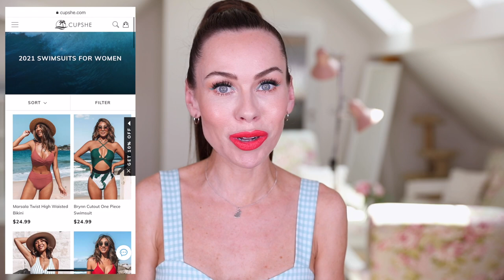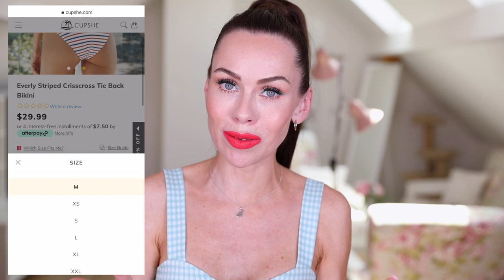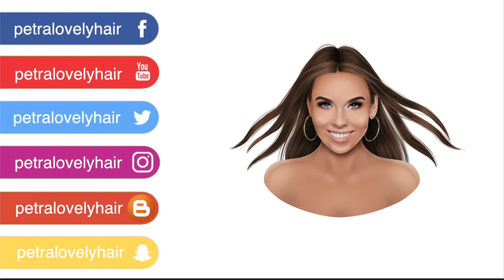☀️ PLAVKOVÝ SPECIÁL 2021/2 ☀️| LUXUSNÍ PLAVKY Z CUPSHE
⬇️ KLIK PRO POPIS PRODUKTŮ A DALŠÍ INFO ⬇️
KOLEKCE REVOLUTION x PETRA:
XO BEAUTY:
Kamenné prodejny:
drogerie Rossmann

top: Primark

odkazy na plavky, co jsem ukazovala:
1. Brynn Cutout One Piece Swimsuit
2. Tie-Dye High Waisted Bikini
3. Danna Strappy String Bikini
4. Sky Blue Floral Twist Mid Rise Bikini
5. Orange Ruffle Bikini With Floral Bottom
6. Red Deep V-Neck One Piece Swimsuit
7. Corinne Leafy Crisscross Side Ruffle Bikini
8. Contrast Trim Buttoned Striped Bikini

* toto video je natočeno ve spolupráci s Cupshe, moc děkuji za to, že jsem si již potřetí mohla vybrat z jejich nabídky ☀️